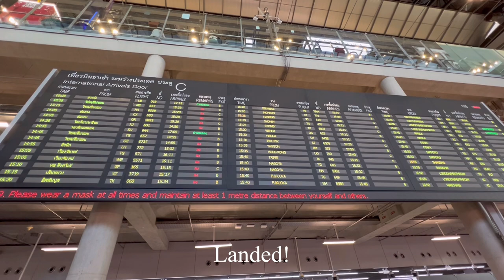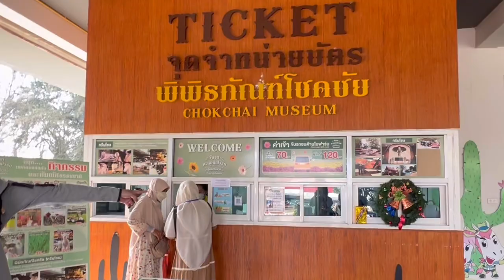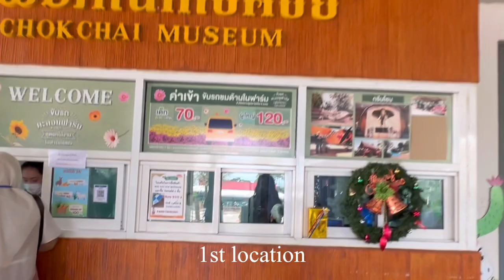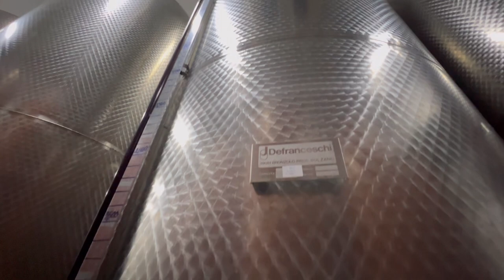Khaoyai Vlog, Sunflower Fields, Primo Piazza, Hokkaido Flowers, Thames Valley, Farm Animals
Hello there, welcome to my travel vlog

Khaoyai 4d4n itinerary below

Day 1:
-Land in Bangkok
-3 hour drive to Thames Valley Khao Yai

Day 2:
-Farm Chokchai
-Suwan Corn Farm
-Jim Thompson farm

Day 3:
-Primo Piazza (Italian themed village)
-Yellow Submarine Coffee Tank (cafe)
-PB Valley Winery
-Sunflower field "Rai Manee Sorn"

Day 4:
-Ban Tha Chang spring
Khao Yai National Park
-Haew Su Wat waterfall
-Pha Diao Dai Cliff
-Hokkaido Flower Farm